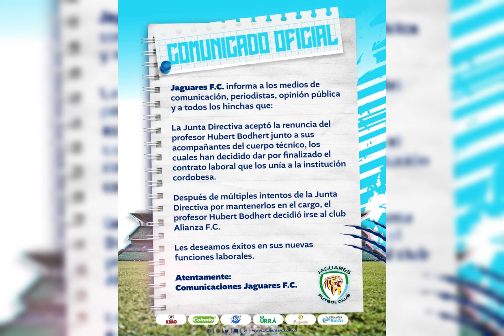¿SANCIÓN a MILLONARIOS? | POLÉMICAS en el fpc 🥵futbolcolombiano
Que más amantes del futbolcolombiano , el día de hoy te traemos las últimas novedades de ligabetplay y fpc , donde Millonarios podría tener una fuerte sanción, además hay polémica con la renuncia del entrenador de Jaguares Hubert Bodhert

Un Abrazo!

POLÉMICAS en el fpc 🥵¿SANCIÓN a MILLONARIOS?😱futbolcolombiano
TRIPLETE COLOMBIANO PREMIO l JAMES LIBERTADORES REGRESO l SANTOS BORRE y BORJA BLOOPER
LO ÚLTIMO! LEONEL ÁLVAREZ ATLÉTICO NACIONAL , FREDY MONTERO al CALI, NUEVO CLUB BRAYAN MEDINA
Que HACE TAN ESPECIAL el 4-3-3 // Principios Tacticos del 4-3-3